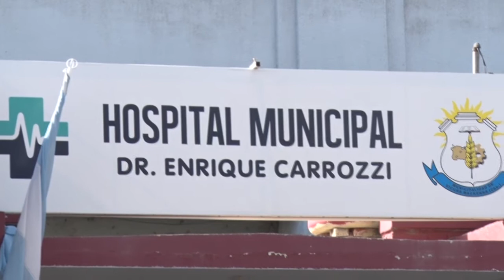VANESSA DESLIZZI DIRECTORA HOSPITAL E CARROZZI REFACCIONES SERVICIOS EN SALUD VACUNACION